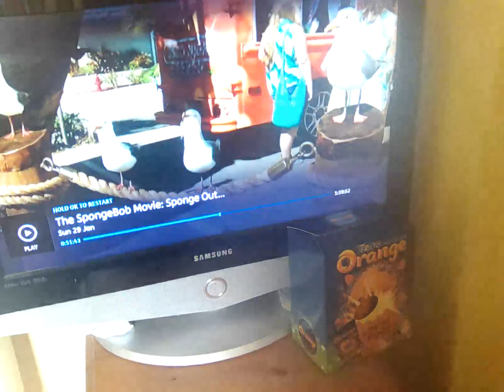24 March 2023